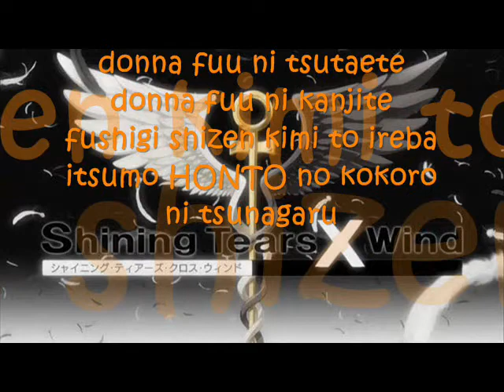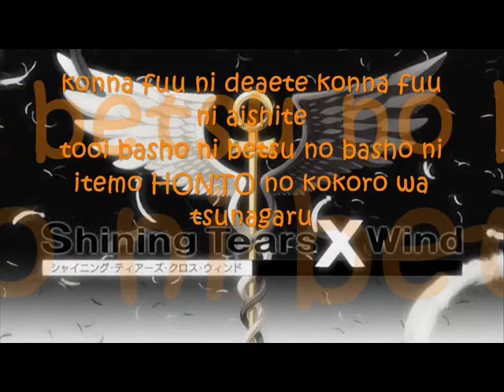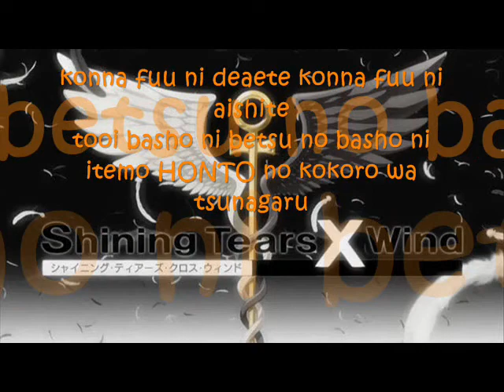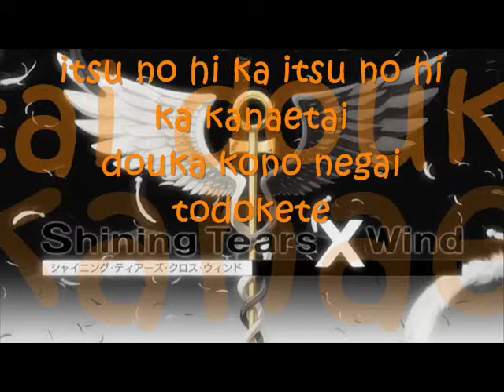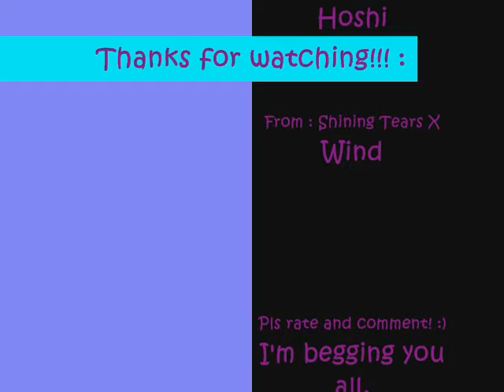Souichiro Hoshi Shining Tears Lyrics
YAY! my 3rd video!!! just as the name suggests, this video has the song Shining Tears by Souichiro Hoshi and the song is from Shining Tears X Wind. pls don't ask me if Shining Tears X Wind is anime or game or watever, buz i don't know either...